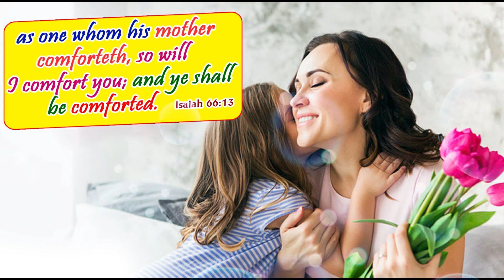ప్రభువుతోనే ప్రారంభం ప్రభోదయం ప్రతి వ్యక్తికి దీవెనకరంగా || Daily Promise || Jeevanna